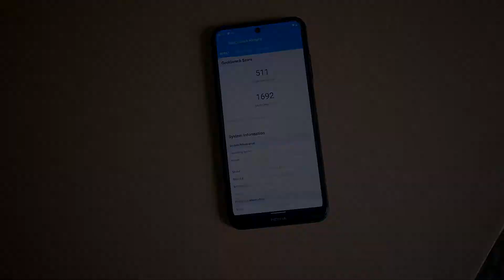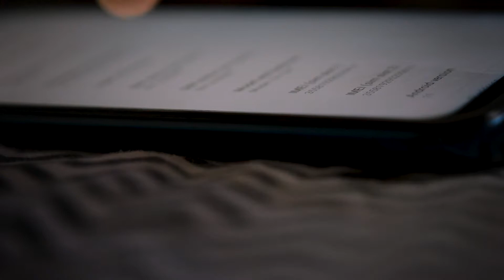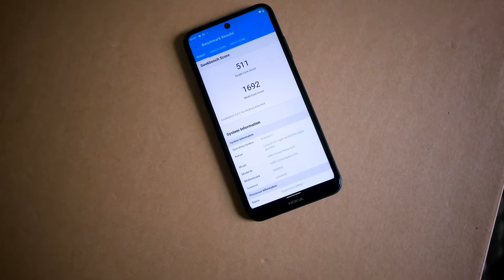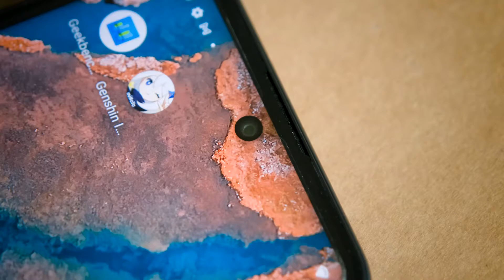Nokia X20 Review: Not a Flagship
Nokia X20 is a mid-range 5G smartphone The Nokia X20 has a in display and weighs 220g. There are plenty of other phones in the same price range Nokia X20 has a 20:9 aspect ratio, but the refresh rate is capped at 60Hz It's underpowered when compared to similarly priced competitors like Snapdragon 750G or 765G Nokia's software is superior to Xiaomi's with multi-year updates and near-stock OS Nokia X20 has a 4,470mAh battery that will last around days The rear-facing Zeiss-branded camera system is one of the main selling points It's a joy to use, capturing detailed, vibrant images with a wide dynamic range The Nokia X20 is a great camera phone, but it's not the best overall experience The price in USD and Bahraini dinars is displayed on the screen of the phone There are cheaper phones with better cameras, faster charging, and better overall

Music Details coming Soon.